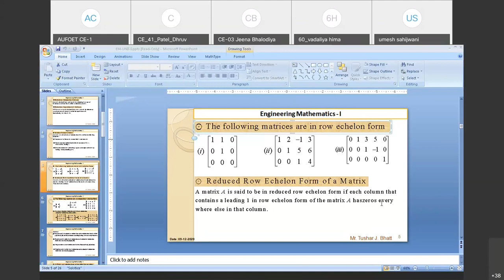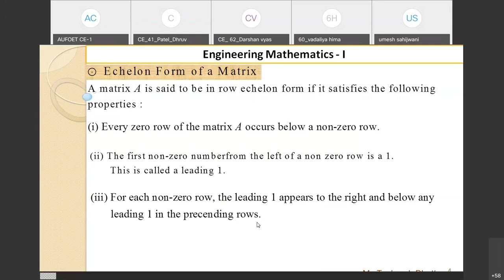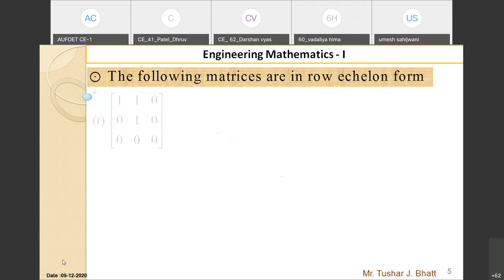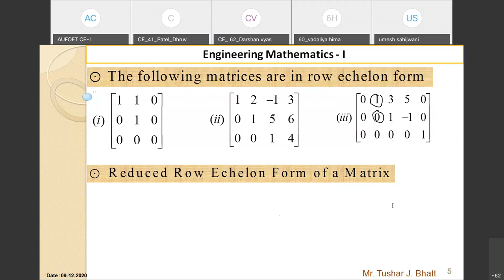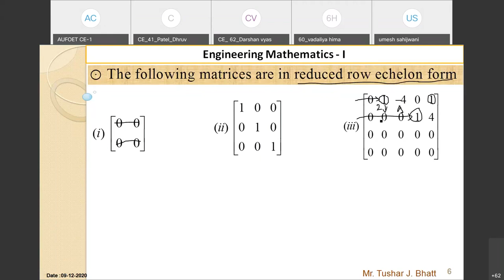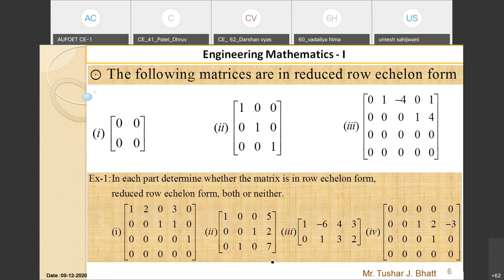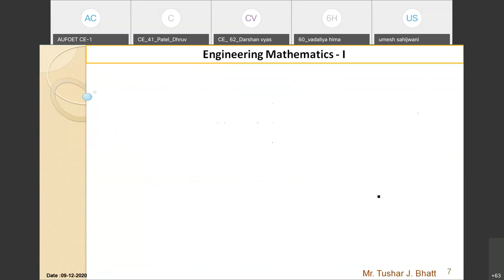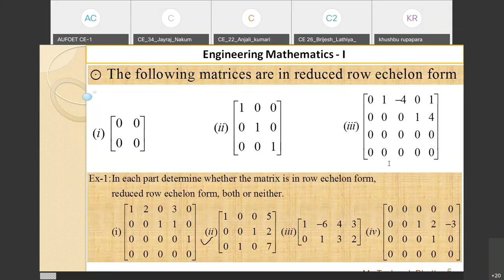EM - I: Lect- 6_TJB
Examples on Reduced Row Echelon Form